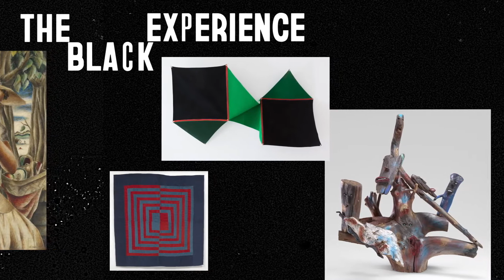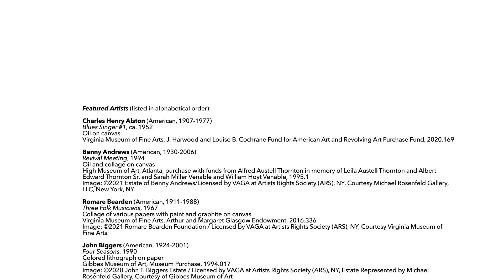Exhibition Trailer | The Dirty South: Contemporary Art, Material Culture, and the Sonic Impulse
The Dirty South makes visible the roots of Southern hip hop culture and reveals how the aesthetic traditions of the African American South have shaped visual art and musical expression over the last 100 years.

Echoing from New York to Los Angeles in the 1980s, the musical genre of hip hop became, for many, the empowering language of the voiceless. In the mid-1990s, André 3000 of the Atlanta-based duo OutKast, proclaimed, “The South got something to say!” André’s clarion call shone a light into a centuries-old repository of rich Southern aesthetic traditions rooted in the fraught histories of this nation while centering the South as a vital contributor to the rich musical genre of hip hop. While the expression “Dirty South” is codified within the culture of Southern hip hop music, it encompasses a much broader understanding of the geography, history, and culture of the Black South. The Dirty South explores the traditions, aesthetic impulses, and exchanges between the visual and sonic arts over the last century. Featuring a multi-generational group of artists working across a wide range of media—including sculpture, painting, film, photography, and sound—The Dirty South presents more than 130 works and will span the entire Museum.

The Dirty South: Contemporary Art, Material Culture, and the Sonic Impulse is organized by the Virginia Museum of Fine Arts (VMFA) and curated by Valerie Cassel Oliver, Sydney and Frances Lewis Family Curator of Modern and Contemporary Art (formerly Curator/Senior Curator at CAMH for 16 years). Its presentation at CAMH is coordinated by Patricia Restrepo, Assistant Curator.